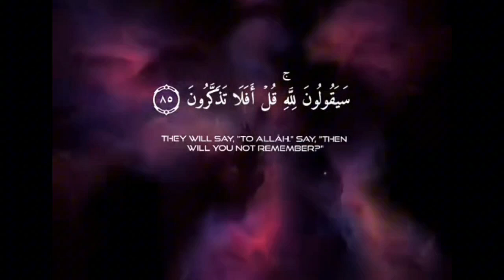قرآن الكريم بصوت الشيخ ياسر الدوسري سورة..